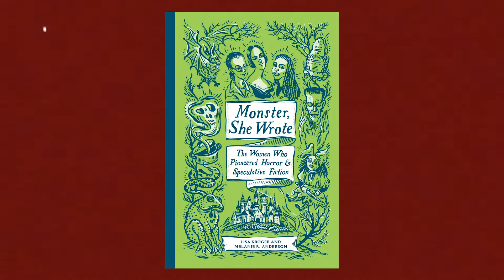most anticipated autumn releases 📙🍂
hey! in this video i talk about my most anticipated autumn book releases! i want to start doing this seasonal so i can keep track of some books that i want to read when they come out :)
books mentioned:
⋆the testaments by margaret wood
⋆serpent & dove by shelby maturing
⋆monster, she wrote by lisa kröger and melanie r. anderson
⋆the fountains of silence by ruta sepetys
⋆the starless sea by erin mongenstern
⋆wintearwood by shea ernshaw
⋆the dead girls club by damien angelica walters
⋆the wives by tarry fisher